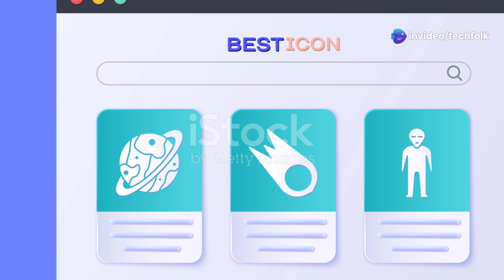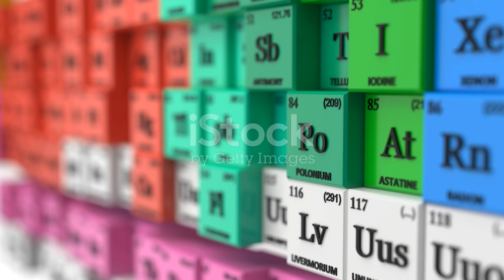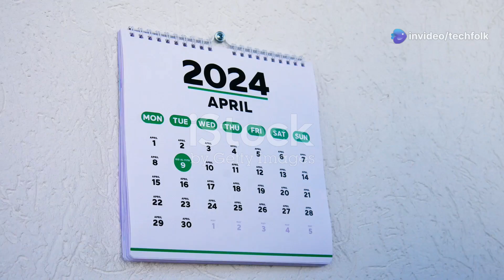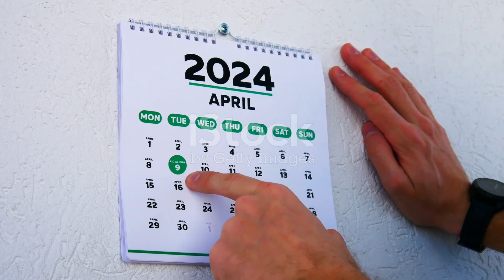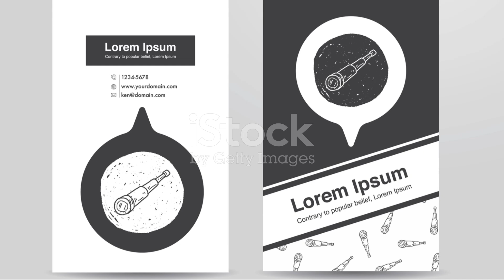Comet C/2024 G3 (ATLAS): The Brightest Comet of 2025!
Get ready for an astronomical treat in 2025! In this video, we explore Comet C/2024 G3 (ATLAS), predicted to be the brightest comet of the year. Discovered by the Asteroid Terrestrial-impact Last Alert System, Comet G3 will make its closest approach to the Sun on January 13, 2025, potentially shining as brightly as Venus. Join us as we delve into its fascinating journey from the Oort Cloud, the best viewing tips, and the challenges of observing this icy wanderer. Whether you’re a seasoned astronomer or a curious stargazer, this spectacular cosmic event is not to be missed!